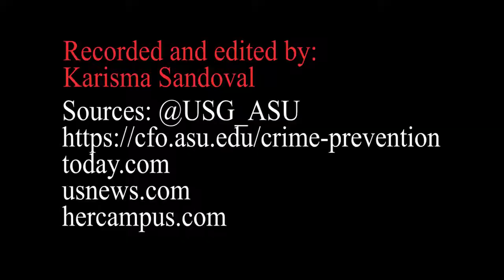How to stay safe on a college campus